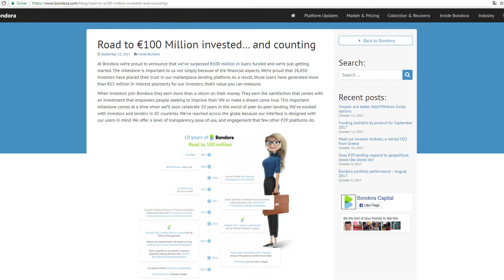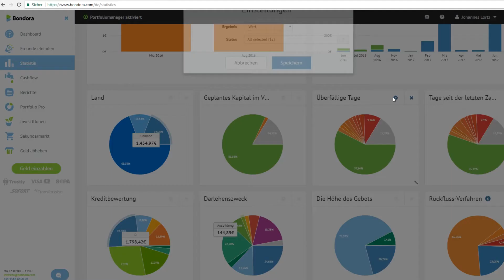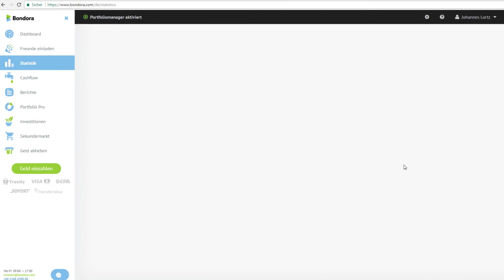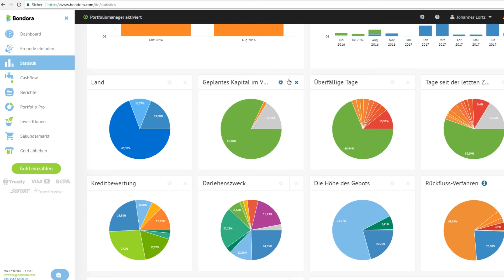Bondora: Wie viele Kredite sind in Verzug?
Wenn ich von P2P-Krediten erzähle, ist eine Standardfrage, ob die Kreditnehmer überhaupt jemals etwas zurückzahlen und, wie viele Kredite in Verzug sind. Deswegen zeige ich euch heute eine Momentaufnahme aus meinem Bondora-Account, wie viele Kredite bei mir wie viele Tage in Verzug sind.

Das Investieren in Finanzinstrumente ist mit erhöhtem Risiko verbunden. Dieses Video dient ausschließlich der Unterhaltung und ist keine Anlageberatung. Ich übernehme
keine Gewähr für die Aktualität, Vollständigkeit und Richtigkeit der bereitgestellten Informationen.